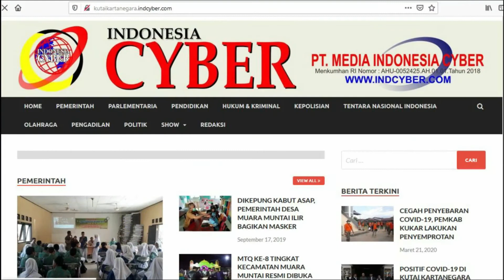KALTIM UPDATE - REKOR BARU SAMARINDA! 9 PASIEN COVID-19 MENIGGAL DALAM 1 HARI